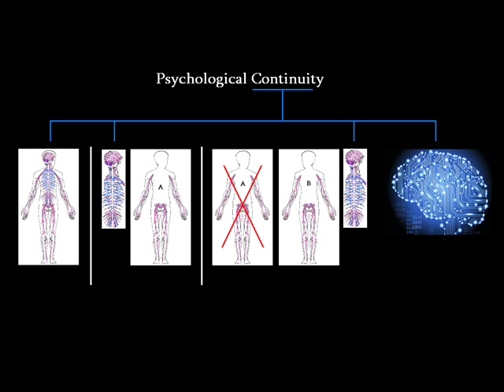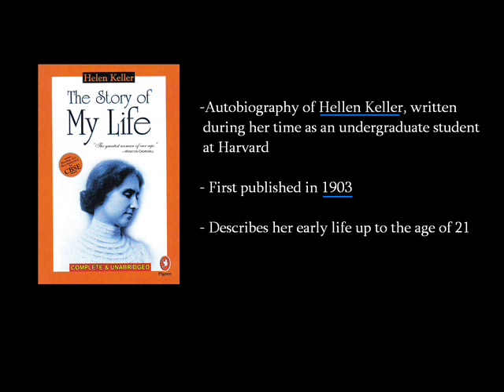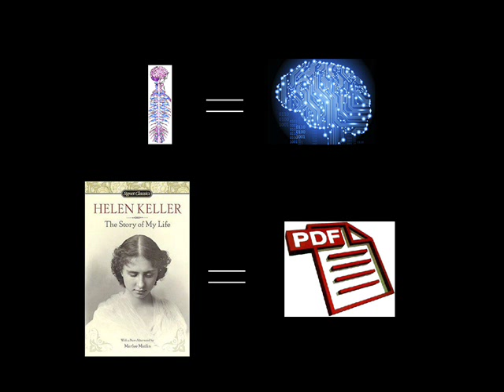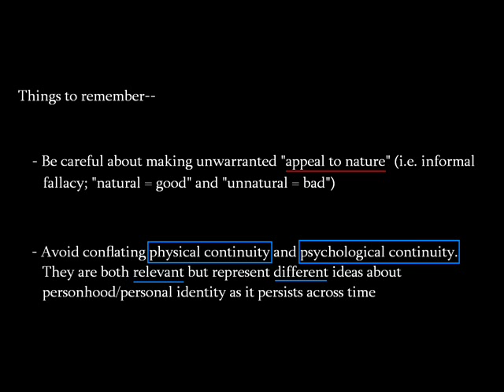Session 8 - Some Further Thoughts on Continuity of Self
In what ways is the analogy in this video appropriate/useful and in what ways does it fail to fully capture what we mean by "personal identity"?  For example, are multiple copies of the same book representative of numerical sameness or qualitative sameness?

Intro Metaphysics and Philosophy of Mind Unit

Associated reading:

"Where am I?" by Daniel Dennett
"Brain Transplants and Personal Identity" by Derek Parfit and Godfrey Vesey